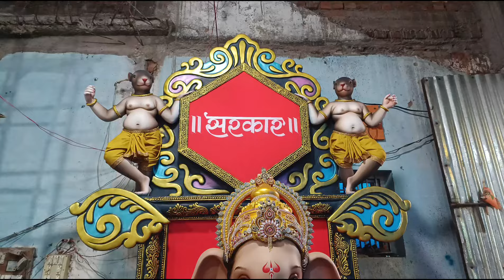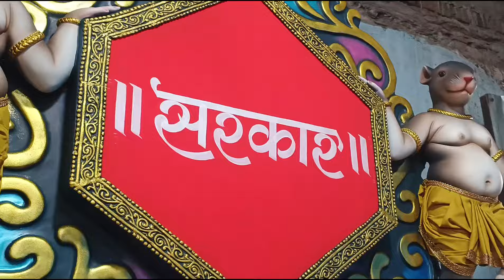Sai Murtikar Kumarda 2024 || Dev Art Kumarda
साईं मूर्तिकार कुमरदा ( Dev Art Kumarda)
"यहा की मूर्ति की रचना  बहुत ही सुन्दर रूप में हुई है, इस मूर्ति की देख कर आप भी अश्चर्य में पड़ गए  होगे, दोस्त आपको कैसा लगा देव कला द्वारा बनाई गई इस मूर्ति के बारे में जरूर बताएं |
गांव - कुमरदा - नपं - डोंगरगांव - जिला - राजनांदगांव (छग)